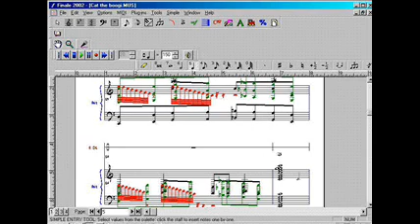Cat the boogie - Csányi Roland, 2002